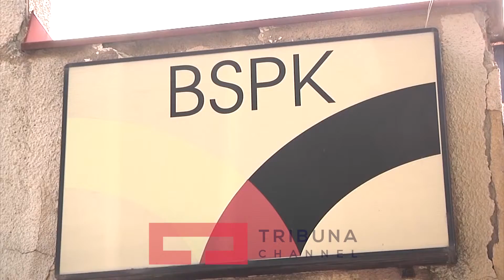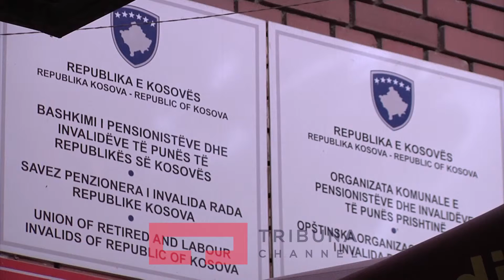BSPK lufton për kontrata të përhershme